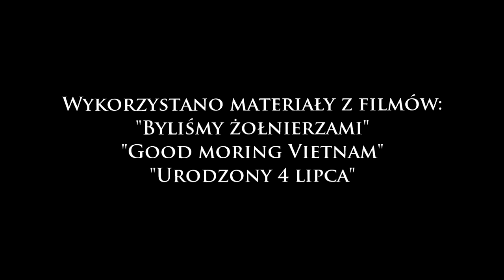Wojna w Wietnamie - Projekt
Projekt na historię o Wojnie w Wietnamie. Wrzucam dodatkowo, żeby było ;)
Praca jest autorstwa mojego oraz kolegów - Adama i Przemka. Trzymajcie kciuki żebyśmy dostali pozytywną ocenę ;_;
Muzyka w tle:
Metallica - Orion